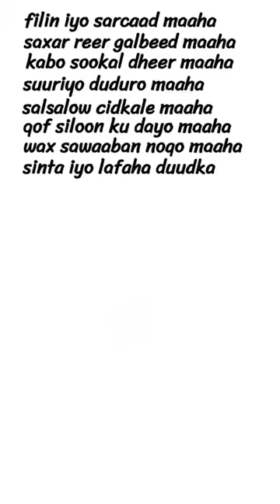Gabdhayohow sidee weeyi